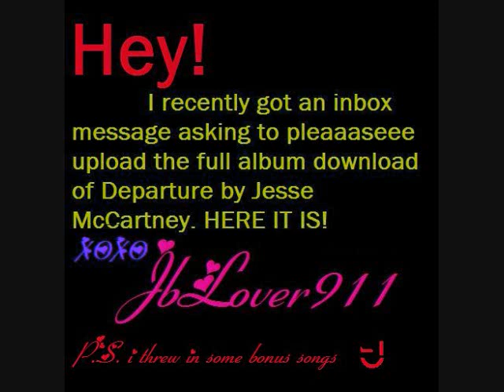Departure album download + just so you know and it's over !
WOW ! this video never uploaded teh links !
oh well her ethey are :
LINKS:

HERE YUU GO !
lotsa love:
   JBLOVER911

NOTE: i do put links for otehr song s besides these but just ask me!